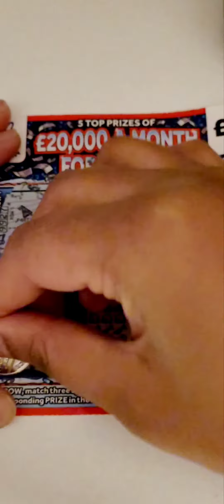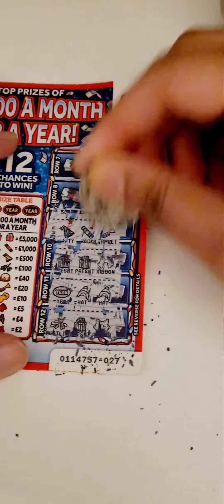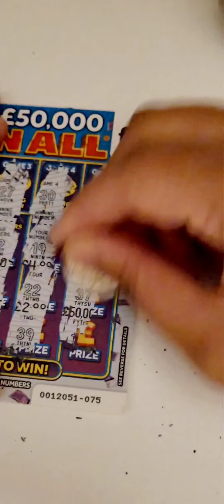12 Chances To Win Scratch Cards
12 Chances To Win Scratch cards